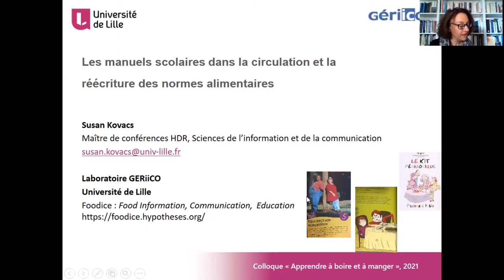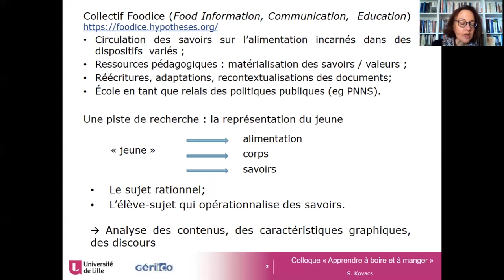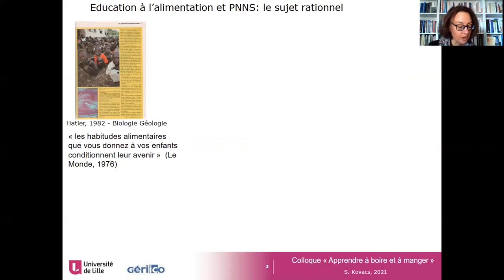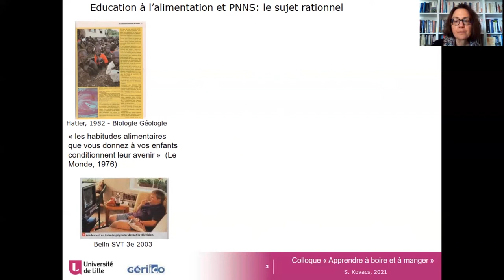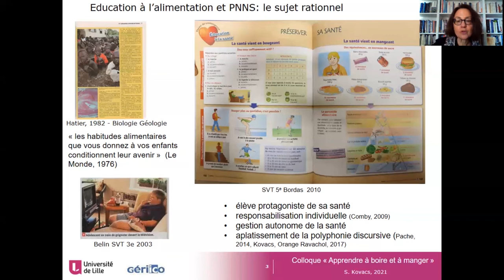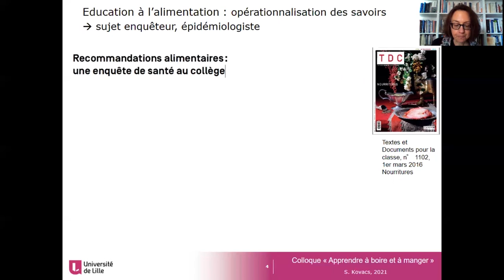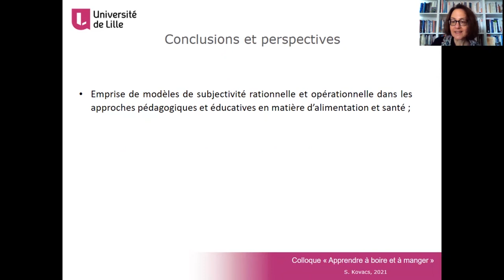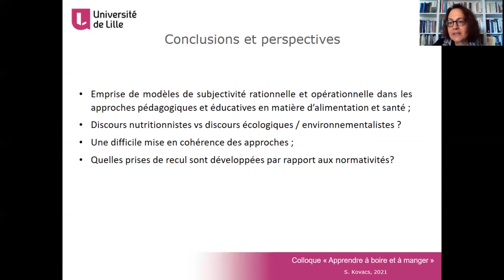Colloque : Apprendre à boire et à manger - Partie 03 - Susan Kovacs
Colloque - Apprendre, à boire et à manger
Partie 03 : Comment les manuels scolaires éduquent à l’alimentation
Les manuels scolaires dans la circulation et la réécriture des normes alimentaires par Susan Kovacs, maître de conférences en sciences de l’information et de la communication, Université de Lille